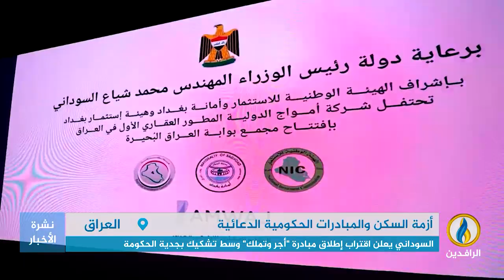تقرير إخباري.. السوداني يعلن اقتراب إطلاق مبادرة "أجر وتملك" وسط تشكيك بجدية الحكومة